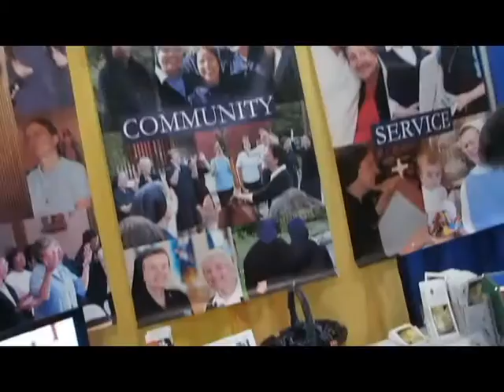Try a Community Review with Your Family